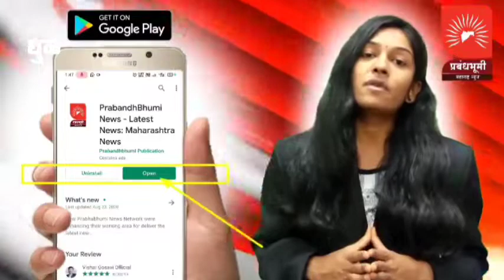धुळे-नंदुरबार विधान परिषद निवडणूक; विद्यमान आमदार अमरिश पटेल यांच्या नावावर भाजपचा शिक्का मोर्तब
धुळे-नंदुरबार विधान परिषद निवडणूक; विद्यमान आमदार अमरिश पटेल यांच्या नावावर भाजपचा शिक्का मोर्तब;उमेदवारी अर्ज दाखल करण्याचा मंगळवारी शेवटचा दिवस